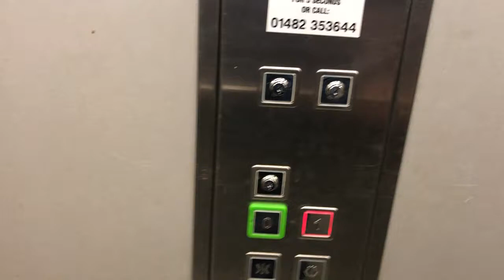Brittanic Lift @ Sports Direct In Stratford Upon Avon Maybird Shopping Park